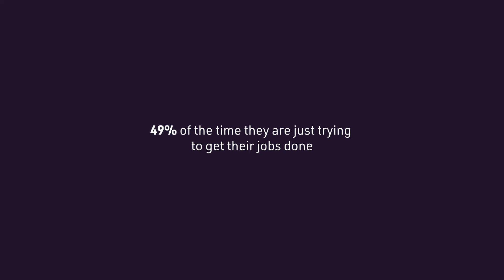Hello CISO - Episode 1 (Part 2): The Downfall of On-Premise Security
In the beginning, there was on-premise. Then things got complicated.

Hello CISO is a new series aimed at Chief Information Security Officers, IT security teams, and all other members of an organization responsible for maintaining the safety and integrity of the business and its operations.

"The responsibilities of the modern CISO are expanding as digital infrastructure grows more complex. It’s no longer feasible to protect against every single threat, so you have to think more strategically. We need to work smarter, not harder – and that’s what I want to explore in this series."

—Troy Hunt, web security consultant and creator of Have I Been Pwned